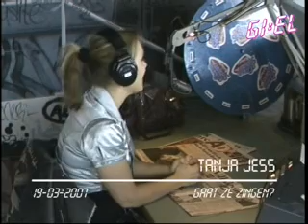Tanja Jess - Zou ze gaan zingen? (live bij Giel Beelen)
Tanja Jess lag er als eerste uit bij 'So you wanna be a popstar?'. Zou ze bij Giel voor de herkansing gaan?